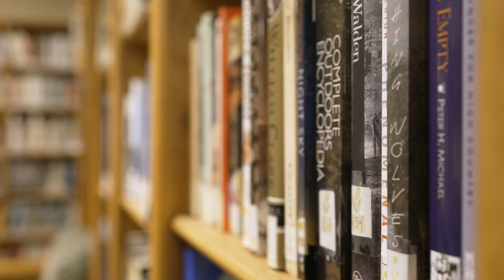Idaho State University Outdoor Education Program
Learn more about the Idaho State University Outdoor Education Program by visiting isu.edu/education.